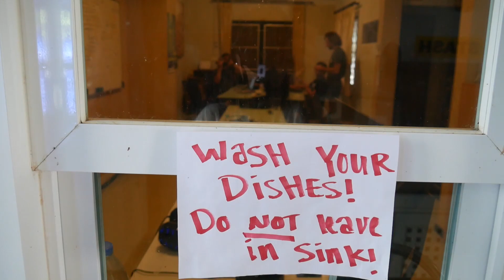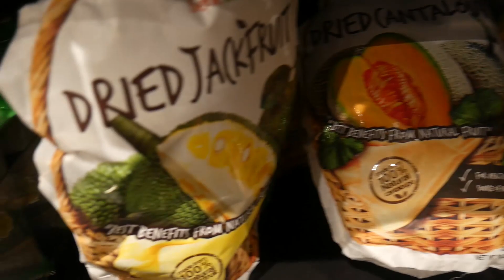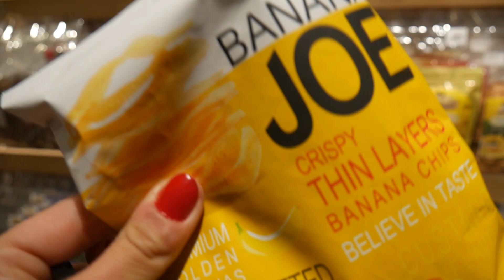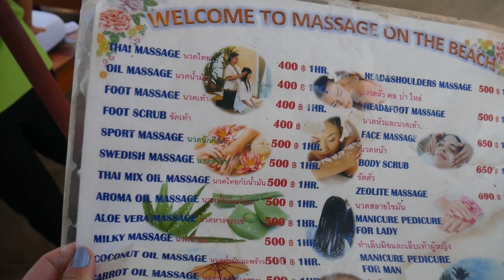O ZI DIN VIAȚA UNUI DIGITAL NOMAD ÎN THAILANDA!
1 lună Nomad Digital în Thailanda